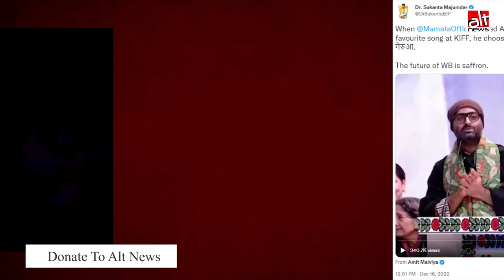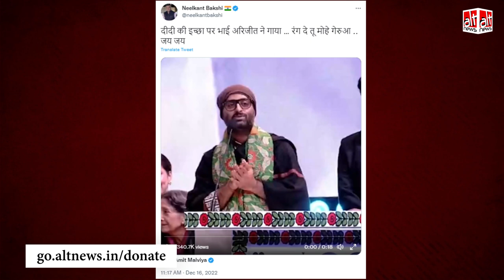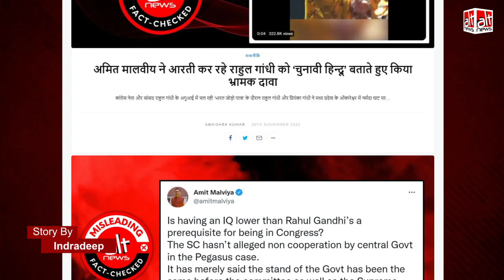बंगाल के भगवामय होने की ओर इशारा करते हुए Arijit Singh ने 'रंग दे तू मोहे गेरुआ' गाना गाया?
'गेरुआ' गीत गा रहे अरिजीत सिंह का एक वीडियो ट्वीट करते हुए अमित मालवीय समेत कुछ भाजपा नेताओं ने दावा किया कि भविष्य में बंगाल के भगवामय होने की ओर इशारा करते हुए उन्होंने ये गीत गाया. असल में अरिजीत सिंह का ये वीडियो एडिटेड है. देखिये ये रिपोर्ट